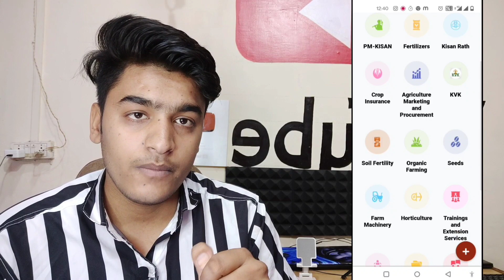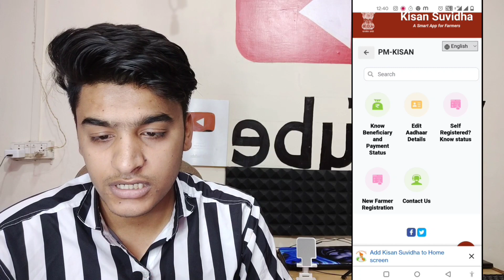New Update - PM किसान पोर्टल हुया कम्प्लीट बंद Pm Kisan Yojana New Portal | Pm Kisan Payment Status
BviUAg7VcAzjdYeuPSItMA&s=09

My Smart Phone
My Mic
My Tripod

 pm kisan samman nidhi yojna, pm kisan samman nidhi yojna online, pm kisan ka paisa kab aayega, pm kisan, pm kisan online correction kaise karen, pm kisan online apply, pm kisan yojana news, fto is narrated and payment confirmation is pending, mahi info, पीएम किसान सम्मान निधि योजना, किसानों के लिए बडी खबर, modi news, pm kisan new update, pm kisan samman nidhi yojana online, pm kisan yojana, pm kisan yojana new update, pm kisan ekyc last date, pm kisan ekyc